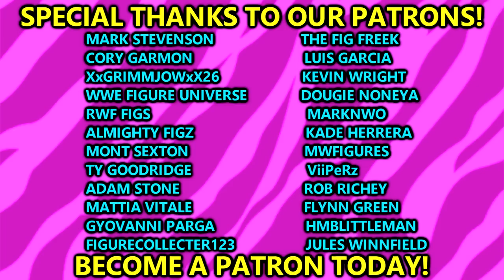WRESTLEMANIA 39 PREDICTIONS! WWE FIGURES!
Wrestlemania 39 Full Show Live predictions highlights full action figure match Roman Reigns vs Cody Rhodes full match highlights Logan Paul Seth Rollins Action figures

Austin Theory (c) vs. John Cena - Singles match for the WWE United States Championship

Seth "Freakin" Rollins vs. Logan Paul - Singles match

Trish Stratus, Lita, and Becky Lynch vs. Damage CTRL (Bayley, Dakota Kai, and Iyo Sky) - Six-woman tag team match

Brock Lesnar vs. Omos (with MVP) -  Singles match

Bianca Belair (c) vs. Asuka - Singles match for the WWE Raw Women's Championship

Charlotte Flair (c) vs. Rhea Ripley - Singles match for the WWE SmackDown Women's Championship

Roman Reigns (c) (with Paul Heyman) vs. Cody Rhodes - Singles match for the Undisputed WWE Universal Championship

Gunther (c) vs. Sheamus vs. Drew McIntyre - Triple threat match for the WWE Intercontinental Championship

Edge vs. "The Demon" Finn Bálor - Hell in a Cell match

Liv Morgan and Raquel Rodriguez vs. Natalya and Shotzi vs. Ronda Rousey and Shayna Baszler vs. Chelsea Green and Sonya Deville - Women's WrestleMania Showcase fatal four-way tag team match

Braun Strowman and Ricochet vs. The Street Profits (Angelo Dawkins and Montez Ford) vs. Alpha Academy (Chad Gable and Otis) vs. The Viking Raiders (Erik and Ivar) (with Valhalla) - Men's WrestleMania Showcase fatal four-way tag team match

The Usos (Jey Uso and Jimmy Uso) (c) vs. Kevin Owens and Sami Zayn - Tag team match for the Undisputed WWE Tag Team Championship

Rey Mysterio vs. Dominik Mysterio - Singles match